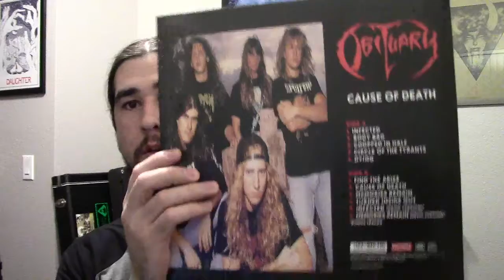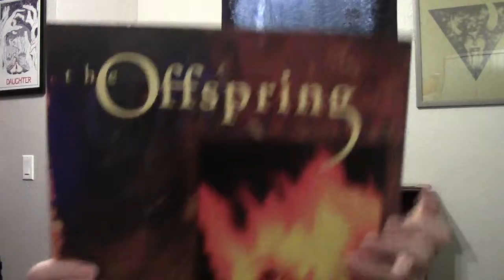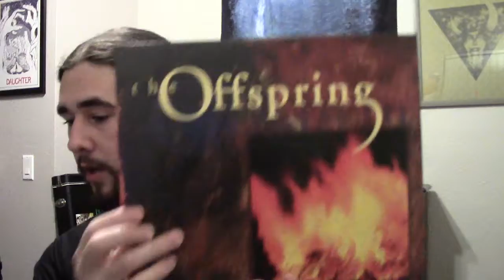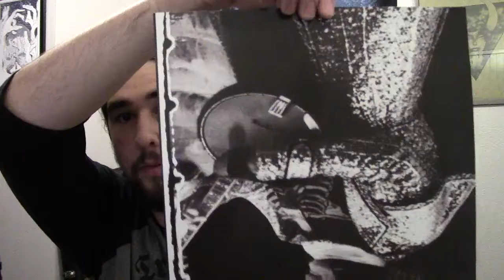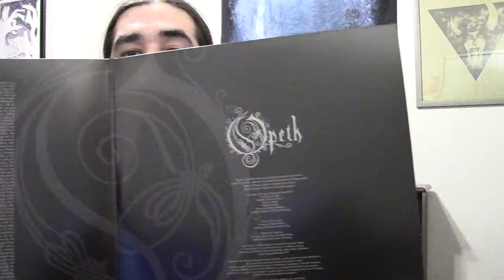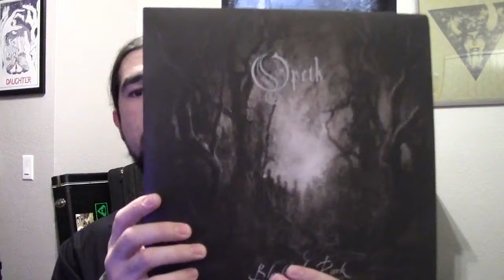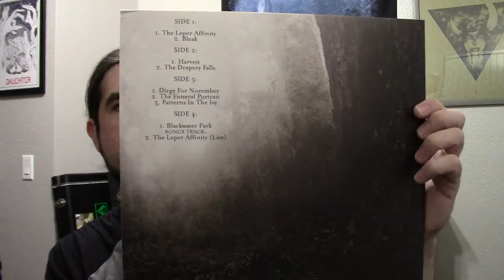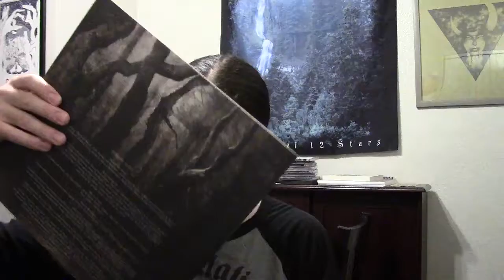Record Collection Part XIV